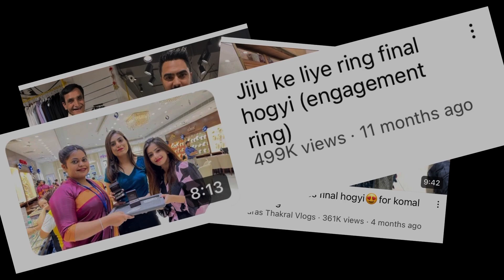The Truth || Ham Alag Kyu Huaa 🤧 || Paras thakral exposed || Aadi & Ritik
The Truth || Ham Alag Kyu Huaa || Paras exposed || Aadi & Ritik

armaan malik,
armaan malik roast,
arman malik roast,
armaan malik wife,
kritika malik roast,
kritika malik,
armaan malik vlogs,
arman malik,
payal malik,
armaan malik sister,
kritika armaan malik,
roast,
armaan malik 3rd wife,
armaan malik biography,
payal malik roast,
arman malik rape fir,
arman malik roast reply,
arman malik roast elvish,
armaan malik roast video,
armaan malik roast reply,
armaan malik reels roast,
armaan malik angry chai sutta bakchod